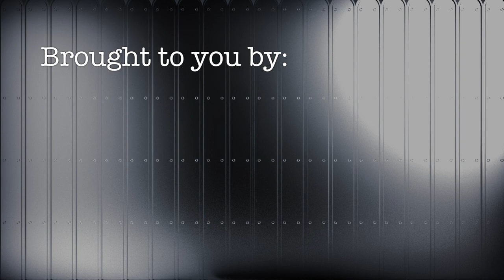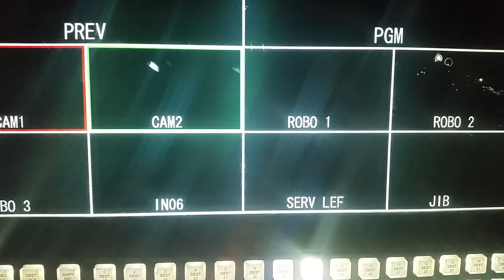Just Outs Maggie Awards